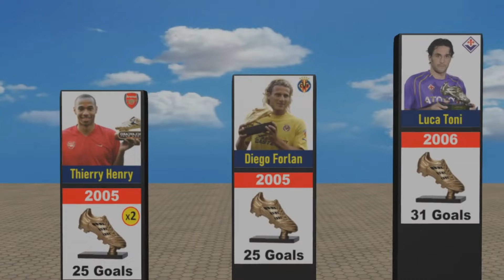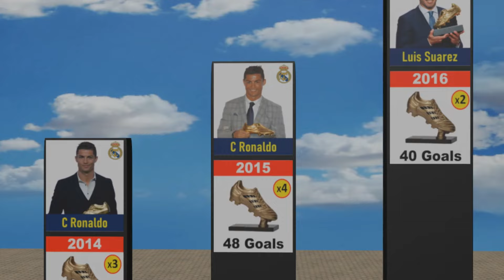European Golden Boot Award All Winners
In this video, we made a list of European Golden Boot Award All Winners

👋 Hey! Welcome to Net Data Comparison